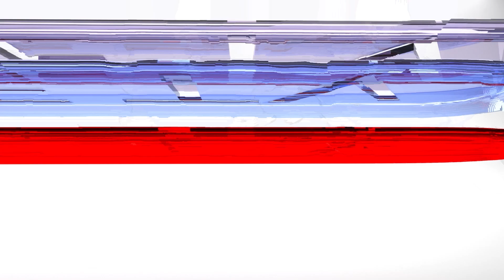Angekommen Tom Krauß 1. FC Nürnberg im Exklusiv-Interview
Vielen Dank an die Kollegen von CLUB TV für die freundliche Unterstützung.
Der CLUB TALK präsentiert von unserem Partner KULMBACHER

Vor und nach jedem Spieltag des 1. FC Nürnberg, der 1. und 2. Fussball Bundesliga, der DEL und den Spielen der Icetigers aus Nürnberg, findest Du hier aktuelle Interviews, Talkrunden von Spielern und Verantwortlichen der Vereine.
Unsere Expertenrunde mit Ex-Bundesligaprofis wie Raphael Schäfer, Dieter Eckstein, Martin Driller etc... werden nach jedem Spieltag hier auf CEF TV online zur Verfügung gestellt. Wir freuen uns auf eure Meinungen/Kommentare zu unseren Sendungen .